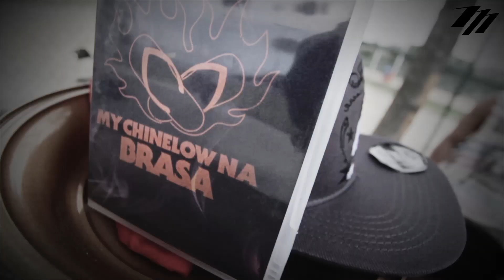Campeonato IvsC Mafren Beermx Rio de janeiro Ilha do Governador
Campeonato que rolou no  Rio de janeiro Ilha do Governador em dezembro de 2013
 IvsC Mafren Beermx